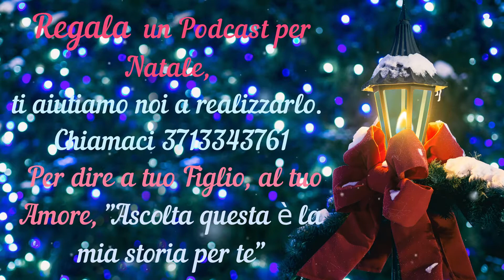Regala con RadioRaccontiamoci il Tuo Podcast di Natale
Creato con Movavi Video Editor